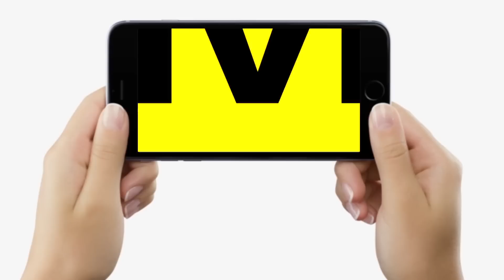Patna Junction पर अब आपको ये सब नहीं दिखेगा, रोज-रोज के झंझट से छुटकारा, अब हो रहा बड़ा काम...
Patna Junction पर अब आपको ये सब नहीं दिखेगा, रोज-रोज के झंझट से छुटकारा, अब हो रहा बड़ा काम | Bihar News | LiveCities